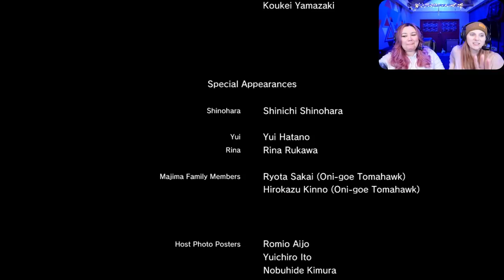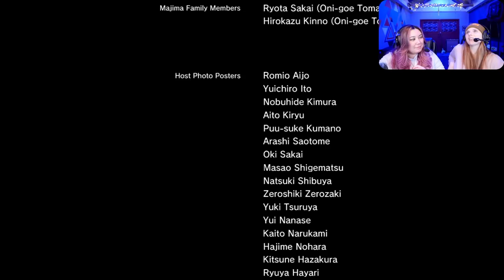Dragon and Koi: Finale - Yakuza Kiwami #39 [Ladies Night: Co-Optails!]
It's Ladies Night and we're playing Yakuza Kiwami!! Kiryu takes the fall for the murder of a crime boss, only to emerge from prison ten years later to a changed world. ALSO THERE IS MAJIMA. MAJIMA IS EVERYWHERE!

► Are you liking our Co-Optails series? You can watch us play these games live on Sundays 12PM PST over